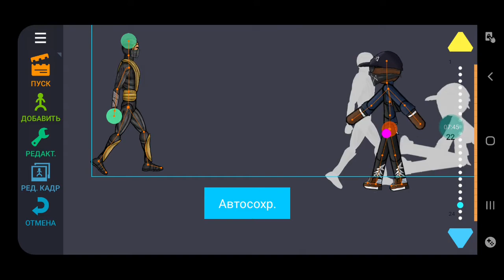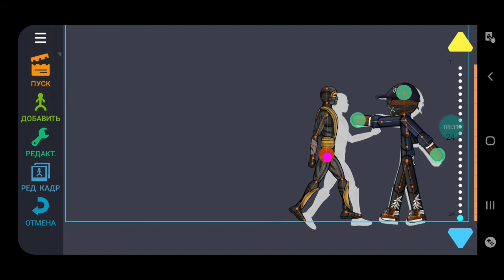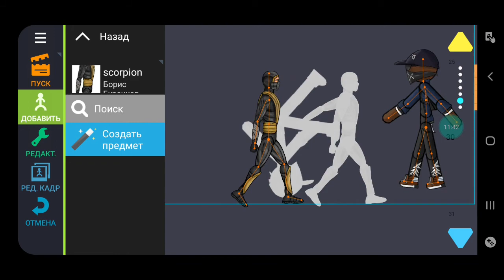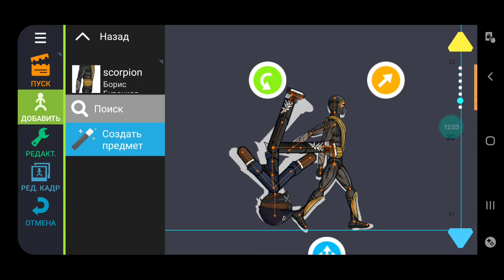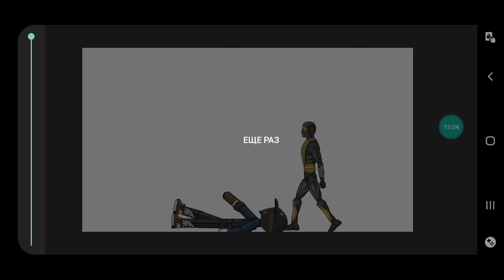как сделать анимацию в Drawing cartoons 2